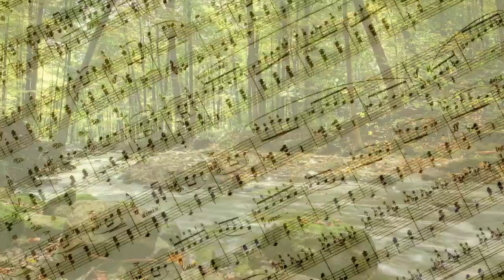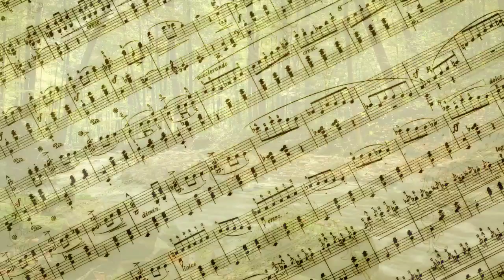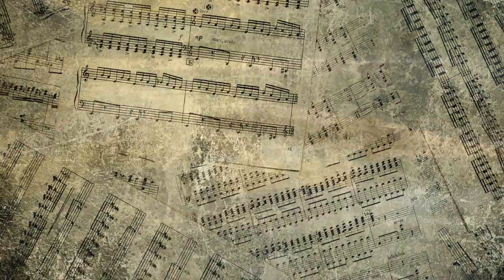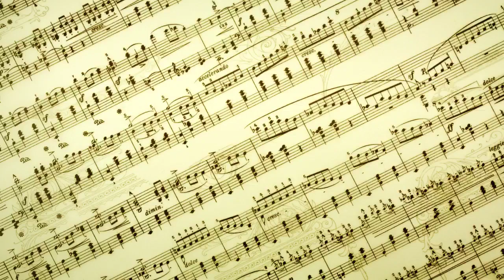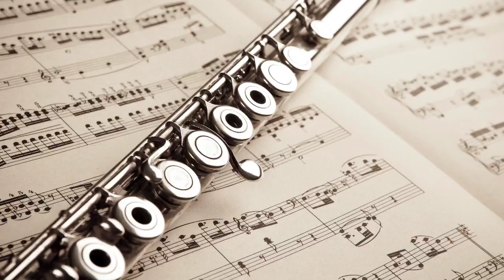Relaxing Flute Music, Calm Music, Sleep Music, Flute Music, Sleep, Zen, Study, Flute, Spa, ☯2506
Relaxing Flute Music, Calm Music, Sleep Music, Flute Music, Sleep, Zen, Study, Flute, Spa, ☯2506 – Do you enjoy the sounds of the flute and instrumental music? Are you looking for relaxing flute music or sleeping music to help with meditation, yoga, insomnia or focus? Yellow Brick Cinema’s relaxing flute music videos offer you beautiful relaxing music, led by the flute, to help soothe and relax you or help you to sleep if you suffer from insomnia. Use our flute instrumental music as background music to create an ambient atmosphere, as study music or work music to help you study or play our healing music as meditation music to calm a busy mind whilst doing meditation. Our soft music is calm music that can be used as work music or study music. This relaxing flute music makes ideal music to focus and study when work needs to be done. Allow this calming music to help you as relaxation music or use as sleep music for soothing relaxation and to ensure a good night’s sleep. Several of our flute meditation music videos use Tibetan flute music or Native American Flute which can be played as background music that contains flute instrumental. This beautiful Tibetan music and Native American Flute can be used as yoga music for yoga, spa music in a spa or as massage music. Relax or sleep to calm music whilst enjoying this instrumental music and the sounds of the flute.

Yellow Brick Cinema’s healing music and acoustic flute music helps reduce anxiety and restore inner peace to help you to achieve ultimate zen. Our classical flute music uses classical music and ambient instrumental flute music to bring about soothing relaxation for body and mind and is therefore great to use in a spa as spa music or massage music. Tune into the new age music on our relaxation channel and find the perfect relaxing music track to ensure whole-body relaxation. Our beautiful relaxing music is ideal music for meditation and stress relief, with the calm flute music soothing your tiredness as you unwind. This can also be used as yoga music. Our Tibetan music and Tibetan flute music is ideal sleep music as the flute inspires relaxation.

Thanks for tuning in to our beautiful flute music! Introduce yourself to the Yellow Brick Cinema community in the comments and let us know where in the world you’re listening from. Enjoy! Love, Margie.

To listen to Yellow Brick Cinema’s music offline, buy our music on iTunes

Yellow Brick Cinema’s instrumental music for flute is also helpful meditation music. Our beautiful flute music can be used for autogenic training. As you deeply relax, music with calming relaxation sounds will help quiet the mind. Our soft flute music will support your meditation practice, providing unobtrusive background music.

Yellow Brick Cinema’s relaxing flute music can be used as sleeping music. This soft relaxation music will help you overcome insomnia and fall asleep fast. Our background instrumental music and flute music is supportive as deep sleep music, providing you with a dreamy soundscape of calm music.

Yellow Brick Cinema’s concentration music is the best music to work to! If you want music to do homework to, select calm flute music for studying. It is also focus music so will help you with concentration. Many refer to it as thinking music because with this relaxation music playing, your mind is more alert and you can think more clearly.

You can use Yellow Brick Cinema’s beautiful flute music to best meet your needs. Are you looking for beautiful relaxing music as background music to help you unwind? Perhaps you want calm flute music as meditation music? Or maybe peaceful music to use as study music? Are you hoping to improve your concentration with our focus music or thinking music? Do you want instrumental music providing romantic flute music, sad flute music, emotional music or soft flute music? Perhaps you want to beat insomnia with our sleeping music? Or get a full night’s rest with our deep sleep music? The choice is yours.

Visit the Yellow Brick Cinema homepage to find out more about our selection of Relaxing Music. Our popular Study Music provides music that will help you focus, concentrate calmly and reduce anxiety. Our Meditation Music has a variety of genres including Zen and Tibetan and includes binaural beats to help with mindfulness and calming of thoughts.